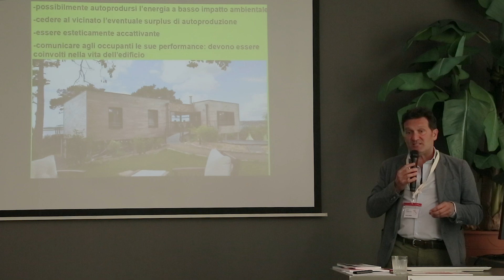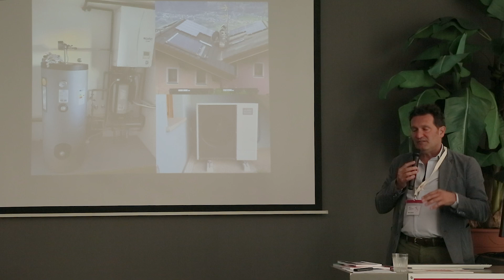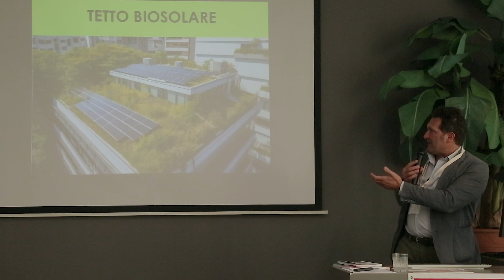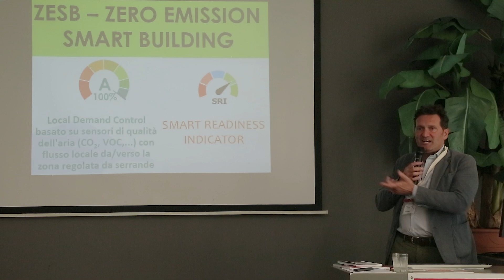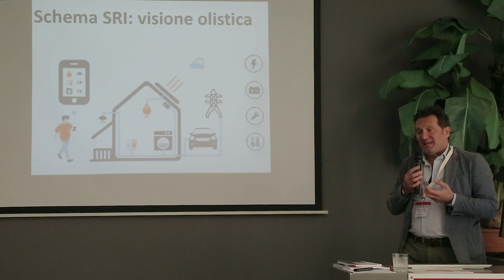27/09/24 Missione Italia: intervento di Andrea Rotta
Venerdì 27 settembre 2024, Missione Italia arriva in Fresia Alluminio a Volpiano (TO).
Missione Italia è un tour di nove prestigiose conferenze, dalla Sicilia al Piemonte, che il nostro consorzio nazionale ALsistem ha organizzato per celebrare i suoi primi 30 anni di innovazione e Made in Italy.
Specialisti del settore delle costruzioni, archistar, neuroscienziati, docenti universitari e innovatori incontrano progettisti, ingegneri, serramentisti, imprenditori per dar vita ad un interessantissimo e animato dibattito.
In questo video si può rivedere l'intervento integrale di Andrea Rotta, Ingegnere Elettrico